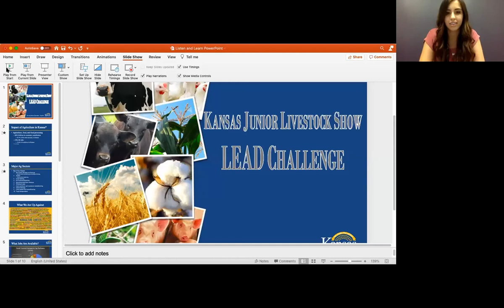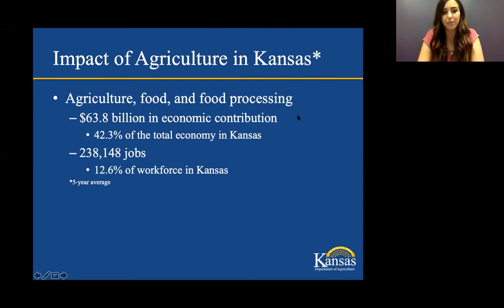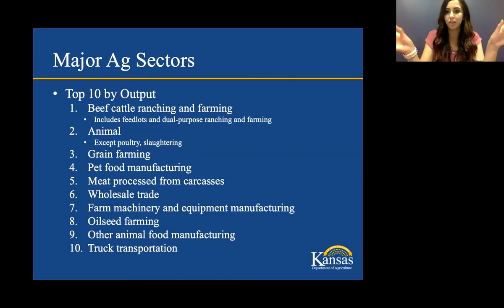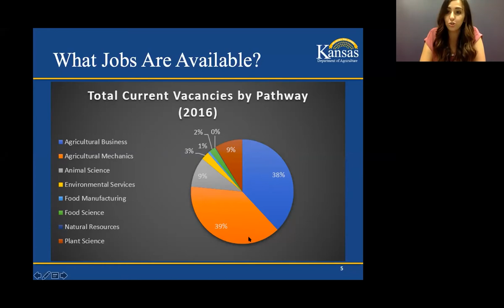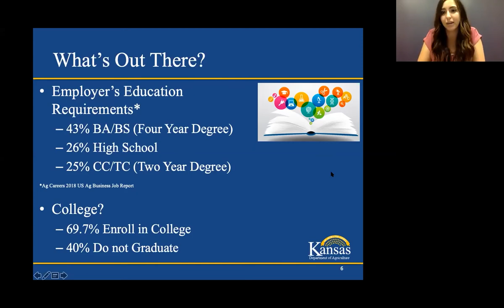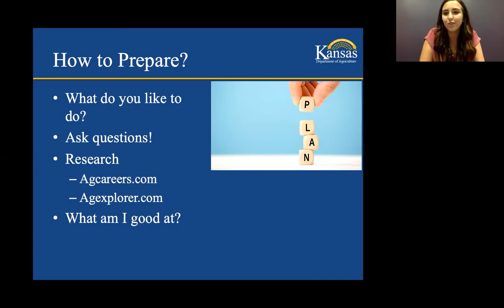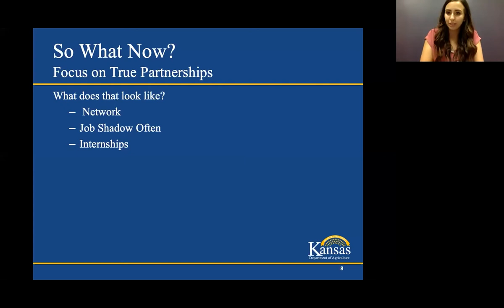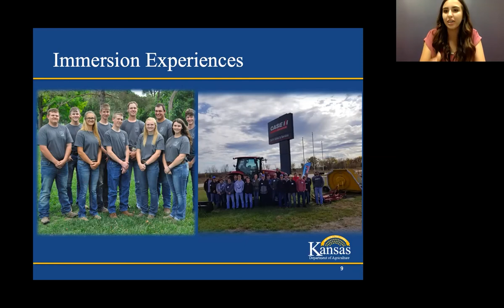Kansas Junior Livestock Show LEAD Challenge Listen & Learn / Session One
Preparing for a career in the agriculture industry featuring Marie Reveles and Stephanie Trumpp